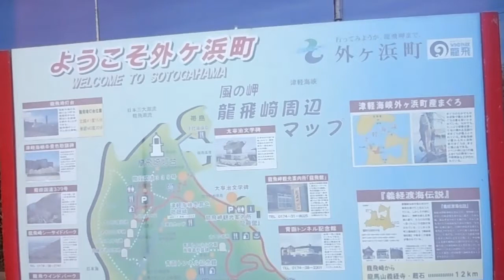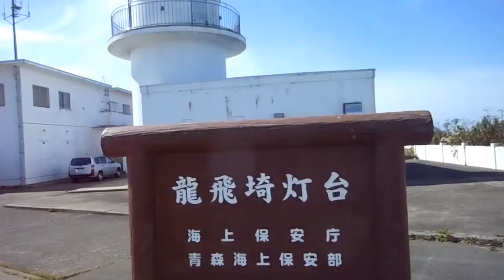津軽半島の灯台です！ 灯台って何か、哀愁的な、、竜飛岬灯台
本州の最北端の灯台です！！　以前から一度、どんな灯台、どんな所だろうと
思って行ってみたかったのです！
旅って、自分のためになっている感じです